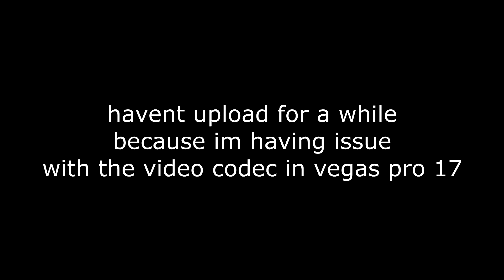osu! | Nomizu Iori - Black + White (TV Size) (Momochikun) [Mochi] | saltpot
information

specs
i use a laptop
cpu: intel i7-9750H
ram: 16GB
gpu: GeForce GTX 1660 Ti Max-Q Design

you can contect me with:
kik: megakiller4019 (not recommend)